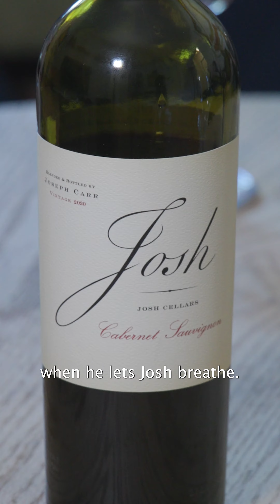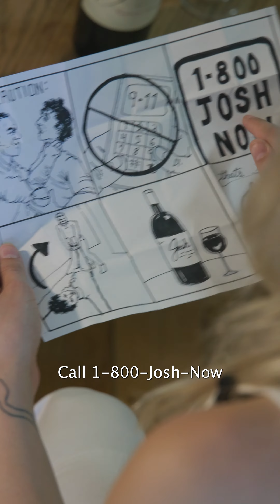Let Josh Breathe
Letting Josh breathe isn't a matter of setting it down. You have to swirl it. It opens it up. We'll let you breathe when you let Josh breathe. Stay Joshstrong out there, Josh Fam.